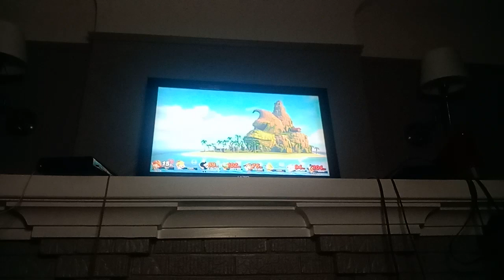SSBU - Pink Daisy VS Peach VS MG&W King K Rool VS Duck Hunt VS Lucas VS Jigglypuff VS Kazuya